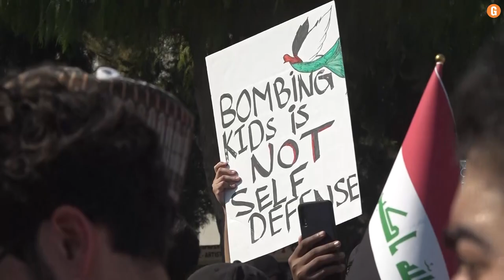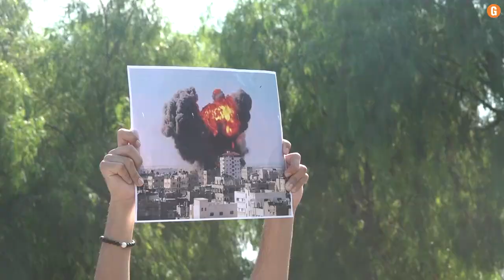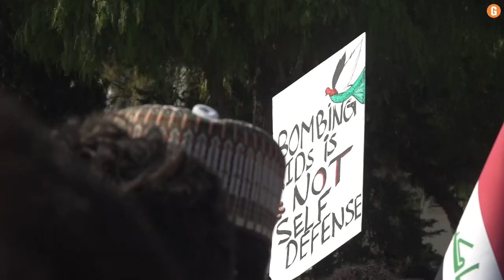Palestinian Solidarity March in EMU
📌The data in the reportage is relevant to 15th of October.
📌Update: According to officials the number of people killed in the current war exceeded 5 thousand people from both sides. / Source: Aljazeera
📌Reporter: Alina Klycheva
📌Camera: Evelyn Kishawi